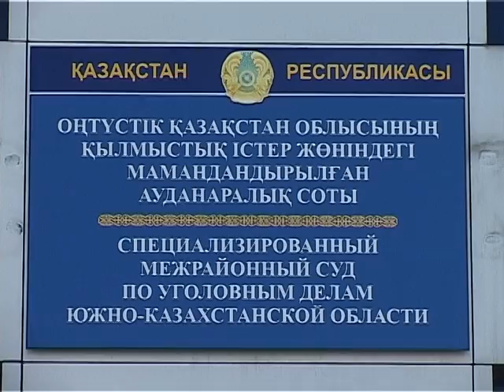19_04_2_4